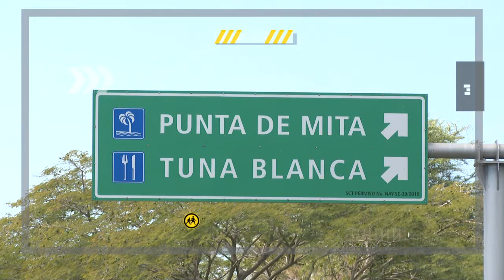Mujer trasladada a hospital tras derrape de motocicleta | CPS Noticias Puerto Vallarta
Una combi les cerró el paso, lo que causó que se derraparan y la mujer resultara con varias lesiones. Esto y más en nuestro bloque policiaco.